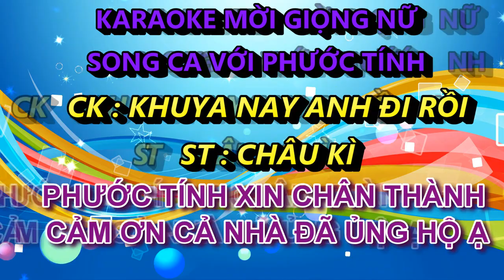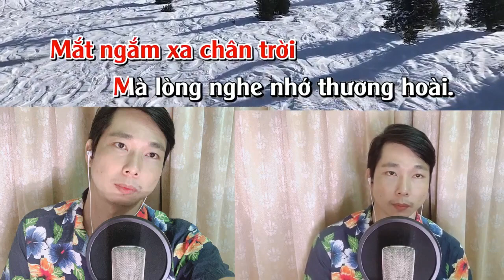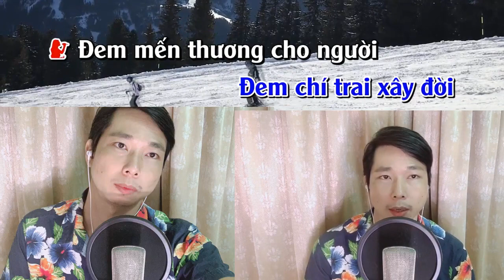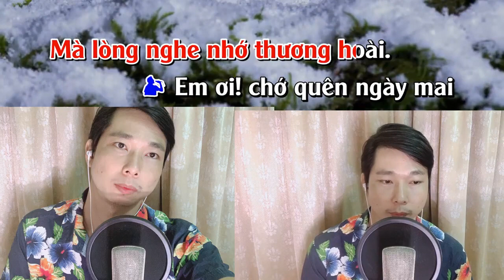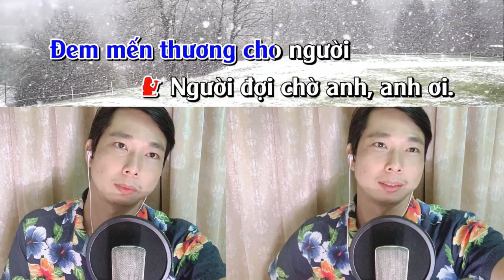KHUYA NAY ANH ĐI RỒI KARAOKE THIẾU GIỌNG NỮ SONG CA VỚI PHƯỚC TÍNH